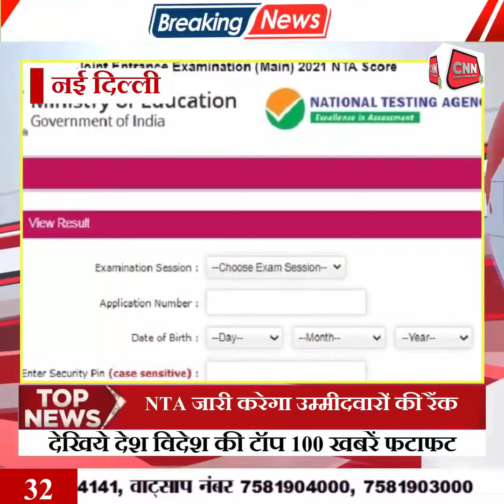CNN SHIVGANGA BROADCASTING PRIVATE LIMITED